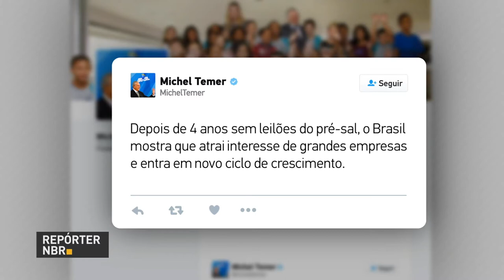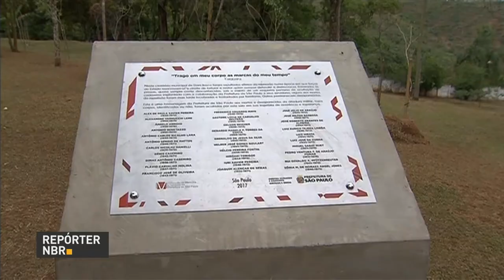BOLETIM REPÓRTER NBR 20h - 27 de outubro de 2017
REPÓRTER NBR 20h - 27.10.17: Representantes de países do Mercosul se reuniram para discutir Direitos Humanos. E ainda: ministro da Fazenda, Henrique Meirelles, participa de uma entrevista exclusiva no programa Por Dentro do Governo, na TV NBR.